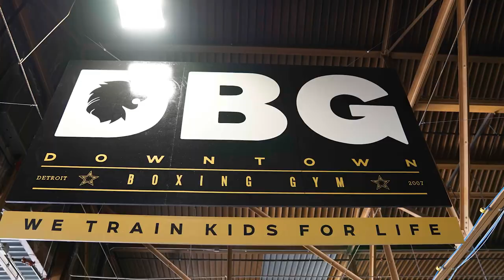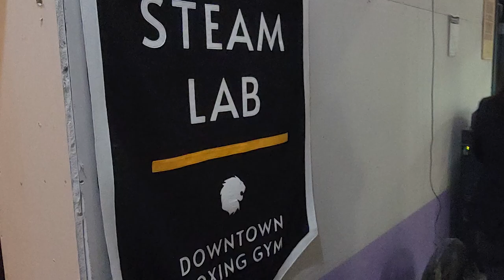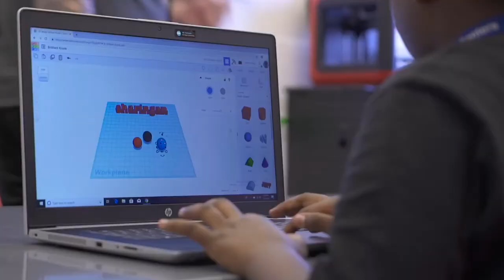VLOG: MNA tours Downtown Boxing Gym - DETROIT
A vlog that explains what is happening at Downtown Boxing Gym in Detroit. DBG is a member of MNA.